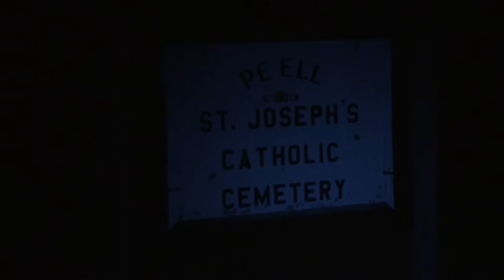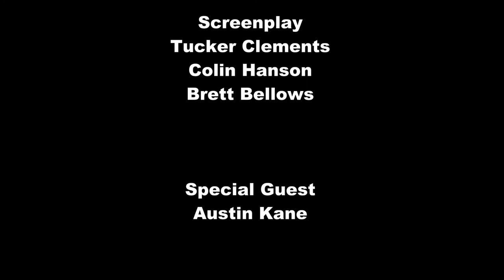The Disturbance trailer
edited ending